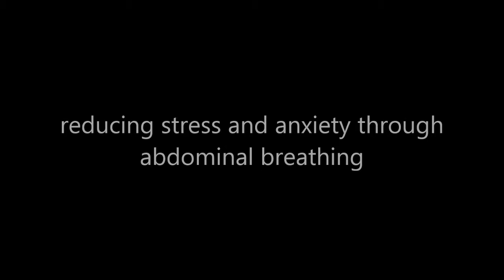Simple Breathing Technique to Help Reduce Stress and Anxiety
A very simple technique to help us achieve a better understanding of the relationship of how our thoughts, our emotions and the quality of our breath can affect our anxiety and stress levels, our physiology and ultimately our health and well-being. Perhaps the hardest aspect of this technique is remembering to use it when we need it most but the more we practice breathing abdominally, the more we find ourselves breathing correctly at the times we need it most.

sound therapy - sound & gong baths - drum circles - drum journey - tai chi qigong - medical qigong